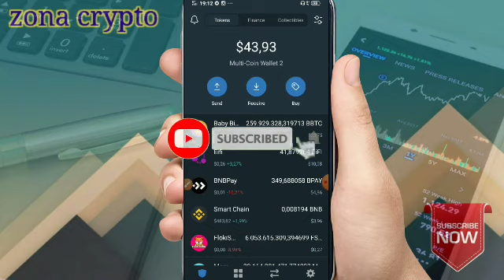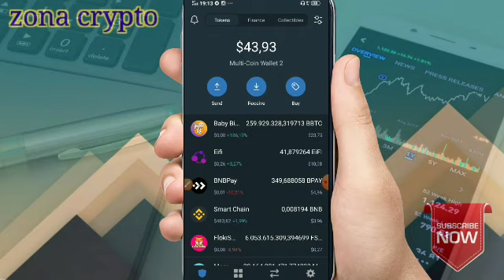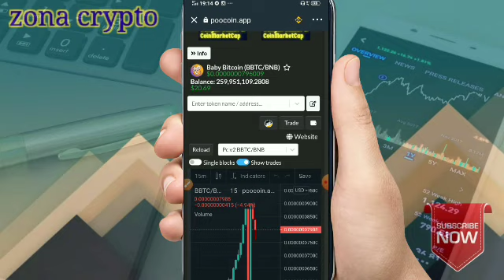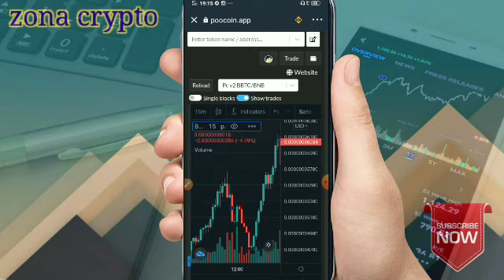Awas.!token Baby Bitcoin bisa pump.cara melihat token berpotensi.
selamat datang teman-teman semoga kalian selalu di berikan kesehatan dan rizki yg berlimpah.jangan lupa dukung Chanel ini dengan meng klik tombol subcribe,like dan koment. baiklah kali ini saya mau berbagi sebuah token yang bisa sewaktu-waktu bisa pump,yaitu BBTC